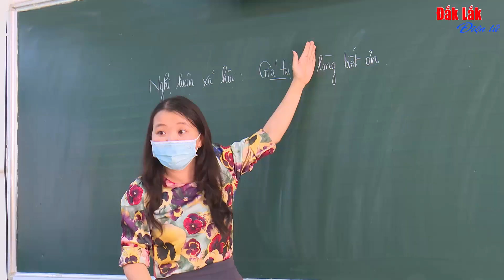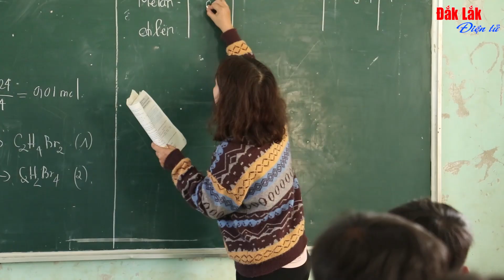Tạo chuyển biến căn bản, mạnh mẽ về chất lượng, hiệu quả giáo dục-đào tạo | Truyền hình báo Đắk Lắk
Sáng 24/3, tại TP. Buôn Ma Thuột, Bộ GD-ĐT tổ chức Hội nghị phát triển GD-ĐT vùng Tây Nguyên đến năm 2030, tầm nhìn đến năm 2045; triển khai thực hiện Nghị quyết số 23, ngày 6/10/2022 của Bộ Chính trị về phương hướng phát triển KT-XH và bảo đảm QP-AN vùng Tây Nguyên đến năm 2030, tầm nhìn đến năm 2045.